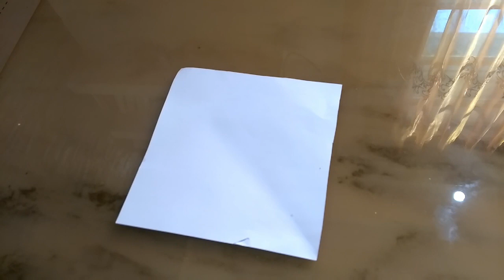Origami, création de marque page en papier.Panda, Renard, Souris.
Je vous présente comment occuper vos cher enfants pendant les vacances en réalisant des activités manuelles ludiques.